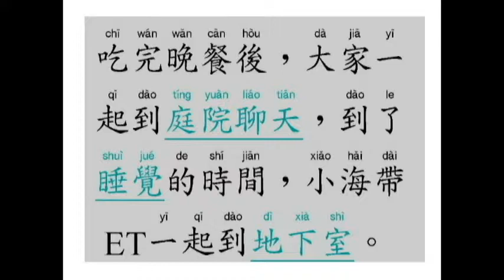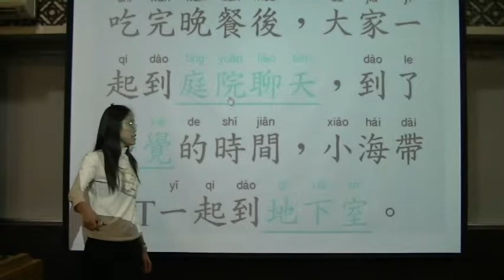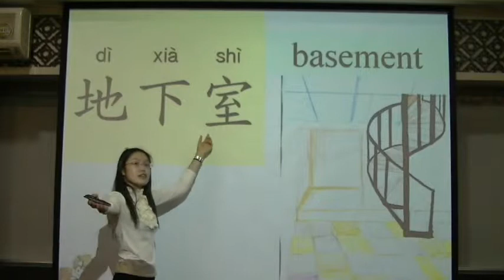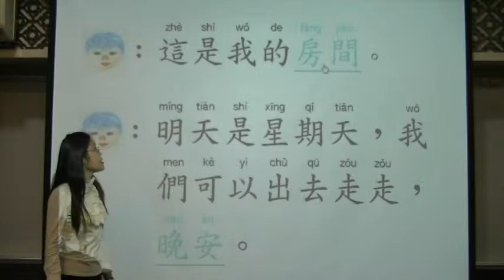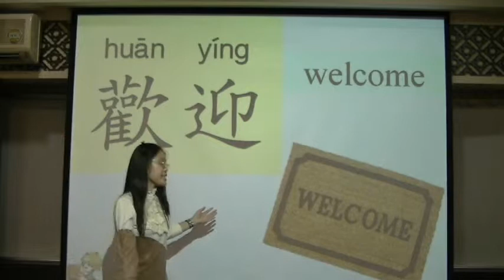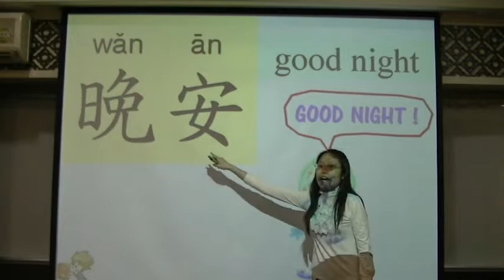Fun huayu ET Life! Unit1 Family and housing for life 07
An easy way to learn Chinese with finger puppets ! !

In this unit, you will learn how to say  family member and area of housing in Chinese.